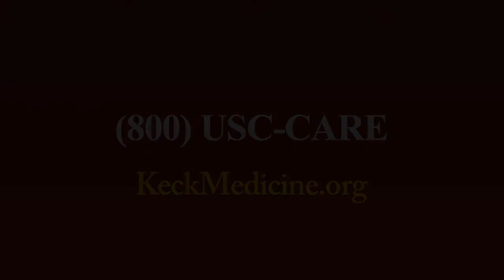Top 5 Vasectomy Myths with Dr. Mary Samplaski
Vasectomy is the only available form of male contraception. In skilled hands this procedure has minimal pain and is highly effective. This video outlines some of the most common questions that men may have about vasectomy, with answers by Dr. Mary Samplaski, a urologic microsurgeon and world-leader in vasectomies.